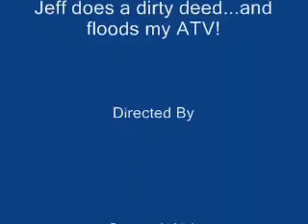Jeff floods my four wheeler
Jeff and I take a ride on the power line trails and happen upon a deep creek. Jeff tries to take my ATV swimming.